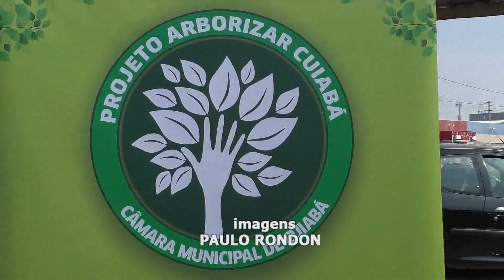Câmara de Cuiabá lançou o projeto plantar 2020